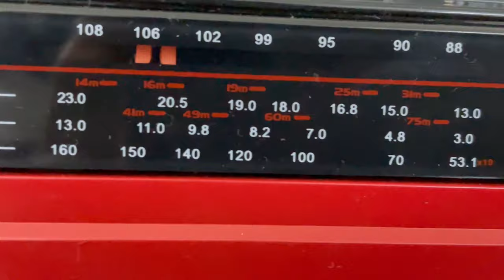CASSETTE PLAYER/ RECORDER with WIRELESS BLUETOOTH CONNECTIVITY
1. CASSETTE PLAYER/ RECORDER with WIRELESS BLUETOOTH CONNECTIVITY - This wireless casset recorder features bluetooth for wireless music streaming for long-range. Works with any device that features bluetooth connection.

2. FOUR-BAND RADIO - Not just an audio cassette player. You can also enjoy the four band Radio Casset Recorder - MP3/USB/ FM and BT with this portable Radio Casset Recorder. Telescopic antennae for uninterrupted songs.

3. MULTIPLE RECORDING FUNCTION - Radio record, Bluetooth Record, USB Record, and Mic Record. Record the meeting, workshop or FM or any other audio which will be useful in the future.

4. FOLDING CARRY HANDLE - Built-in carrying handle portable design makes this cassette player perfect for the on-the-go user - Aux in; -Telescopic Antenna

5. BUILT-IN MICROPHONE - This Geepas Casset Recorder has an inbuilt microphone to record your voice, workshop, any other important data and can save in the casset.